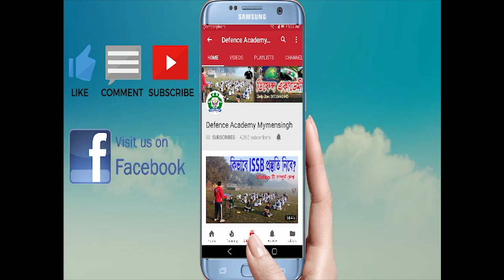ISSB ফিজিক্যাল এবিলিটি টেস্ট PAT প্র্যাক্টিস কিভাবে করবে। By Kazi Mahbubzaman Obin & Defence Academy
ISSB এর ২য় দিনের পরীক্ষা Physical Ability Test (PAT).
 অনেক পরীক্ষার্থী PAT Exam এ খারাপ করে, যার ফলে তারা ইয়েলো কার্ড পায়। আর তাই আইএসএসবিতে যাওয়ার আগে এটি ভালো করে প্র্যাক্টিস করা উচিত।

বাংলাদেশ আর্মি নেভী এয়ারফোর্সে Commissioned Officer হতে চাও ? তবে আইএসএসবি ISSB ২য় দিনের এই পরীক্ষা PAT এ ভালো করার জন্য প্রিপারেশন নিতে হবে খুব ভালো ভাবে, এই  Tutorial থেকে জানতে পারবে এর  প্রিপারেশন কিভাবে নিবে, এবং ISSB 2nd Dayর এই পরিক্ষার  সম্পুর্ণ ধরনা পাবে এই Tutorial থেকে । আর তাই ভিডিও টি সম্পুর্ন দেখবে , পুর্ণ প্রস্তুতি ও সঠিক গাইড লাইন ছাড়া ডিফেন্স এ চান্স পাওয়া সম্ভব নয় , আর তাই দেশের একমাত্র full time ISSB/ ডিফেন্স ট্রেইনার হিসেবে মনে প্রাণে চাই, সবাই সঠিক তথ্যটি জানুক। আশা করি এই টিউটোরিয়ালের মাধ্যমে অনেক গাইডলাইন পাবে নতুনরা।

বাংলাদেশের একমাত্র পুনাঙ্গ ডিফেন্স Train up Institution ডিফেন্স একডেমী, ময়মনসিংহ , ISSB এর Complete প্রস্ততির জন্য বাংলাদেশে ডিফেন্স একডেমীর বিকল্প নেই ।
ফেসবুক লিঙ্কঃ
ডিফেন্স একাডেমী আইডিঃ

অন্য কোথাও ISSB প্রস্তুতি নিয়ে তোমার মুল্যবান সময় ,অর্থ ও সম্ভাবনা নষ্ট কোরো না । কারন ISSB প্রস্তুতি মানেই ডিফেন্স একাডেমী ।
ISSB ব্যাচ এ ভর্তি চলছে
ISSB প্রস্তুতির জন্য ডিফেন্স একাডেমী ময়মনসিংহ

-যোগাযোগ :
ডিফেন্স একাডেমী
৯, শ্যামাচরন রায় রোড ,

কমিশন্ড আফিসার এ আবেদন এর যোগ্যতা লং কোর্স এর জন্যঃ
আর্মি=SSS & HSC এর যে কোন এক টিতে GPA 5 এবং অন্য টিতে 4.5,বয়সঃ১৭-২১,উচ্চতা ছেলেঃ৫'৪"
মেয়েঃ৫'২"

এয়ারফোর্স_নেভী=SSS & HSC:4.5 &4.5 বয়সঃ১৬.৫-২১,উচ্চতা ছেলেঃ৫'৪"
মেয়েঃ৫'২"

আর্মি_নেভী_এয়ারফোর্স এর রিটেন উত্তীর্ণদের ISSB ব্যাচ এ ভর্তি চলছে ।

( এছাড়াও রয়েছে সৈনিক / নাবিক / বিমান সেনা নিয়োগের শর্ট কোর্স, সৈনিক,নাবিক ও বিমানসেনা তে আবেদন এর যোগ্যতা SSC GPA 3.00, )

বাংলাদেশে এই প্রথম
যারা কমিশন্ড অফিসার হিসাবে যোগ দিতে চাও তাদের জন্য ফাইটার্স গাইড ।
( স্বল্প সময়ে প্রস্তুতির জন্য )
ISSB প্রস্তুতির জন্য ফাইটার্স" ISSB গাইড
বাংলাদেশে একমাত্র Complete আই এস এস বি গাইড
এছাড়াও রয়েছে প্রিলি. ও রিটেন গাইড
ইউটিউব টিউটরিয়াল পেতে
issb iq test
ISSB PGT HGT CT PAT TEST BD